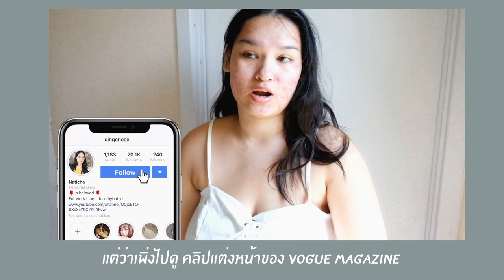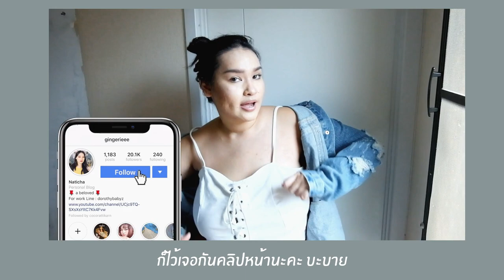( ENG ) ลองแต่หน้าตาม bella hadid / vouge / i follow bella hadid makeup tutorial | Gingerie